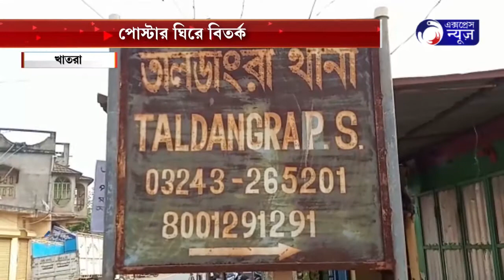পোস্টার ঘিরে বিতর্ক I poster ghire bitorko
মুখ্যমন্ত্রীর জেলা সফরের পর এবং আগামি 5ই  ডিসেম্বরের তালডাংরায় কল্যাণ বন্দোপাধ্যায়ের সভার আগে তালডাংরার বাজার এলাকার পান মার্কেট, সব্জি মার্কেট ও বাসস্টপ সহ বিভিন্ন জায়গায় পড়ল শুভেন্দু অধিকারীর ছবি দেওয়া পোষ্টার। আর এই পোষ্টারকেই ঘিরে শুরু হয়েছে তালডাংরায় রাজনৈতিক তরজা শাসকদল ও বিজেপির মধ্যে।